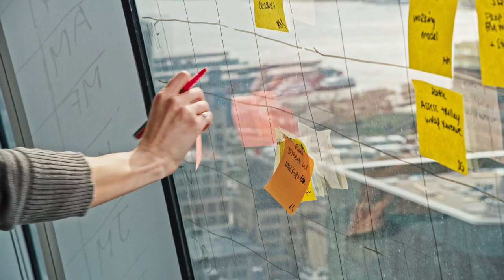Introducing Sidewalk Toronto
Sidewalk Toronto is a joint effort by Waterfront Toronto and Alphabet’s Sidewalk Labs to create a new kind of mixed-use, complete community on Toronto’s Eastern Waterfront, beginning with the creation of Quayside. Sidewalk Toronto will combine forward-thinking urban design and new digital technology to create people-centred neighbourhoods that achieve precedent-setting levels of sustainability, affordability, mobility, and economic opportunity.